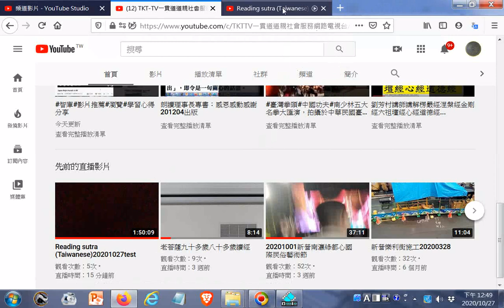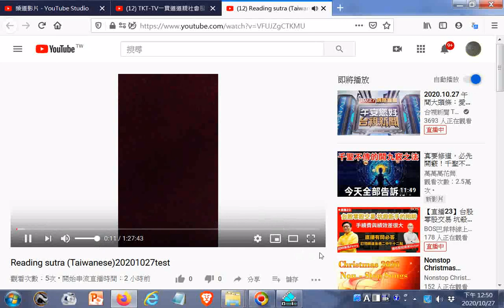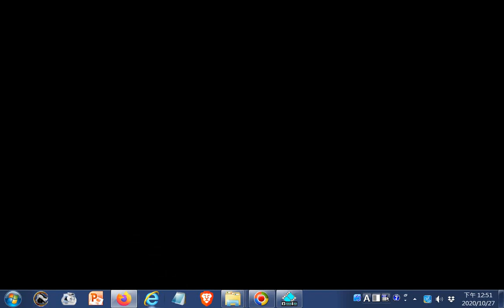TKT-TV一貫道道親社會服務網路電視台__期望實現全天讀經直播但是Youtube限定影片最長12小時ggg01